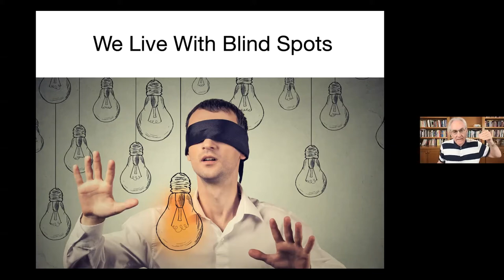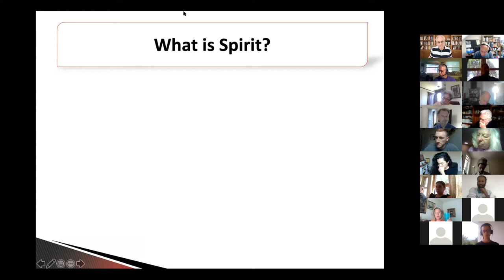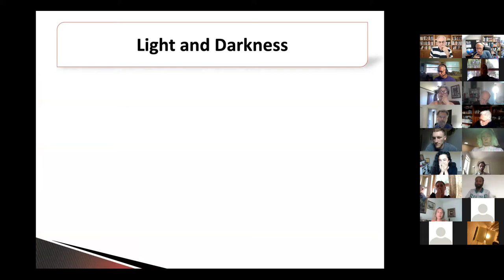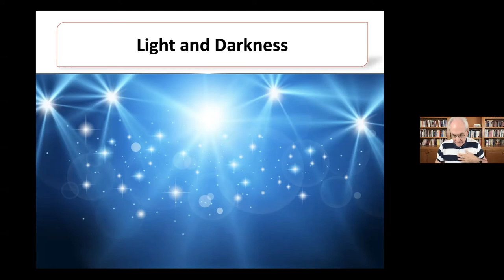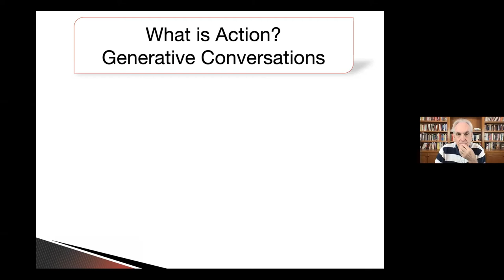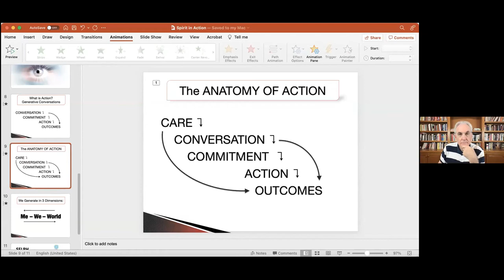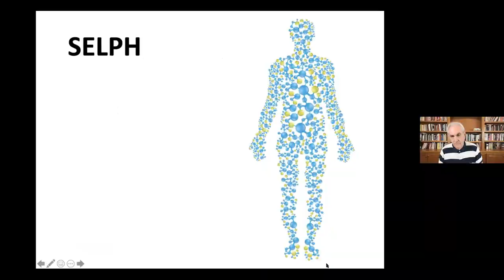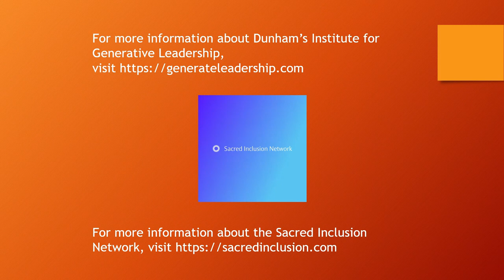Spirit in Action: Inner Work and the Path of Leadership (Exploration)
Robert "Bob" Dunham led the Sacred Inclusion Network in this 7/17/21 exploration of the inner work of leadership. As he explains here,  the fundamental questions all prospective leaders must ask themselves is what to they care about and how they "take care of their caring" and activate it in the world. To discover their caring "is not about learning skills and techniques and having choices. It's about developing the relationship between what is beyond you. In my view, that's the domain of spirit," Dunham said.

Dunham is the founder and director of the Institute for Generative Leadership and the consulting company Enterprise Performance. He's also ` Earlier in his career, he led the onboard software development team for the Hubble Space Telescope for several years. He also co-holds two patents for workflow technology based on the structure of human coordination.